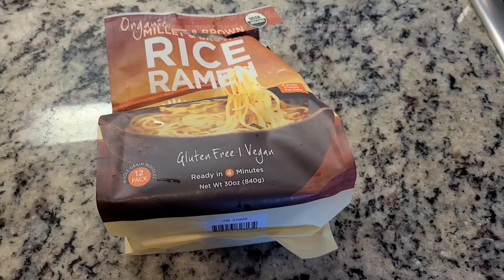Garlic Sezchuan Noodles(Stirfried Noodles with fresh ground 5 spice pwdr ,Sauces and Veggies)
Garlic Sezchuan Noodles(Stirfried Brown rice ,Millets Noodle with fresh ground 5 spice pwdr ,Sriracha, Soya Sauce,Vinegar and Veggies)